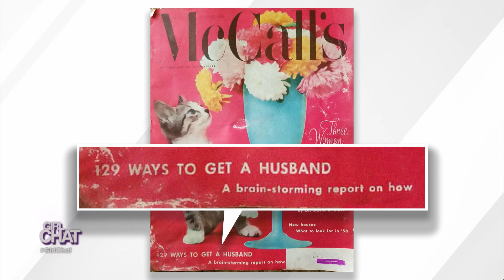PART ONE: Places to Meet Men!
Real fam, are you single and ready to mingle? We share places that are great for meeting men!